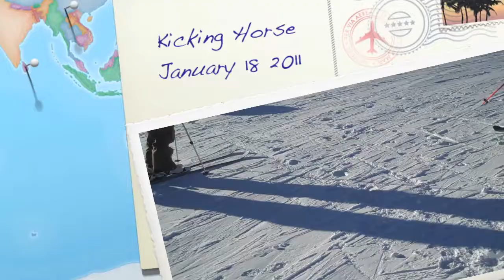Kicking Horse January 18 2011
Sun Finally came out at Kicking Horse after about a week of steady snow.  Temperatures cooled off and the snow nice and fluffy.  With over 100 cms of fresh snow in the past week and now sunshine, fabulous skiing.